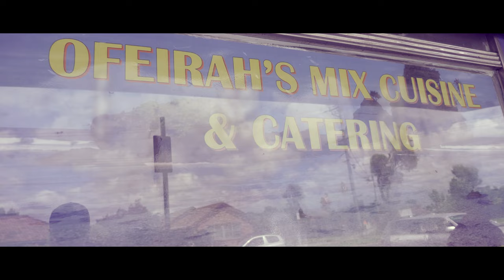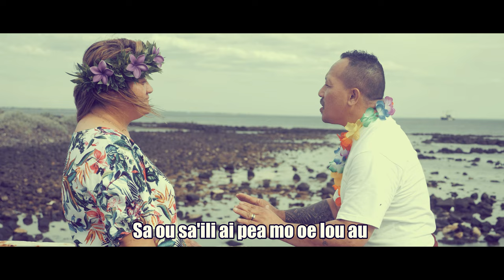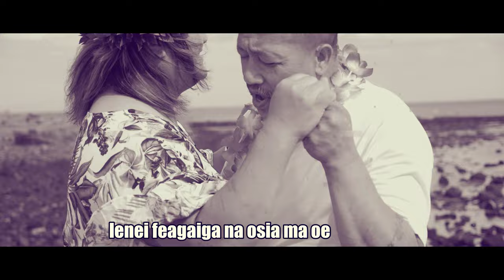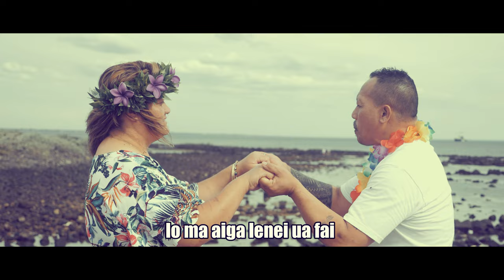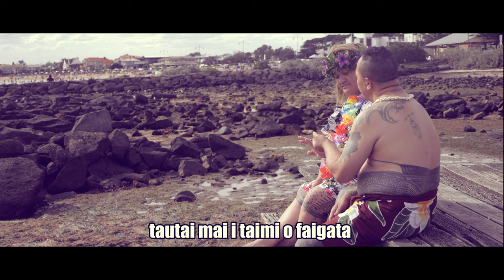Fonoti Iosefo Faoagali - Tautai Mai (Cover) [lyric video]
Lyric Video by Fonoti Iosefo Faoagali  performing Tautai Mai (Cover)